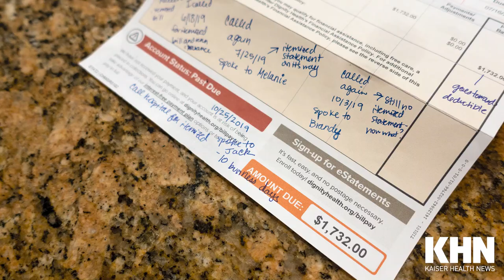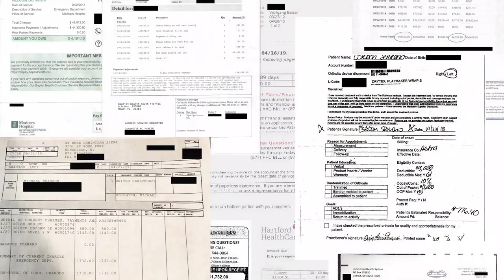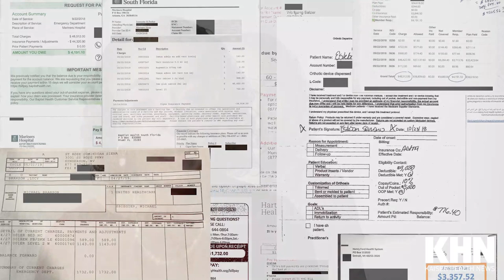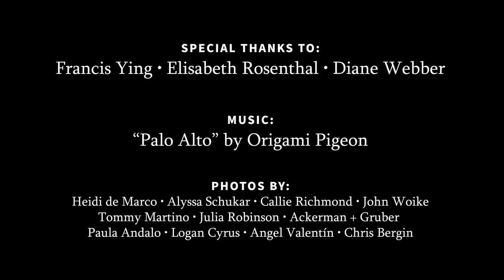Paying It Forward: The ‘Bill Of The Month’ Series, A Vital Toolkit For Patients, Wraps Year 2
In our ongoing, crowdsourced investigation with NPR and CBS, we’ve armed future health system pilgrims with the tools they need to avoid exorbitant medical bills and fight back against unfair charges.

Video produced by: Hannah Norman
Special thanks to: Francis Ying, Elisabeth Rosenthal, Diane Webber
Photos by: Heidi de Marco, Alyssa Schukar, Callie Richmond, John Woike
, Tommy Martino, Julia Robinson, Ackerman + Gruber,
Paula Andalo, Logan Cyrus, Angel Valentín, Chris Bergin